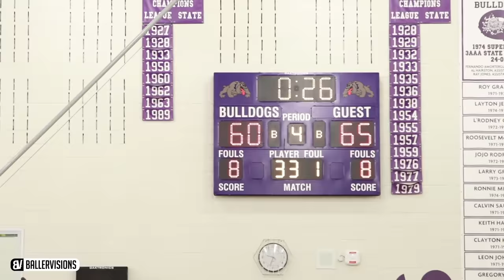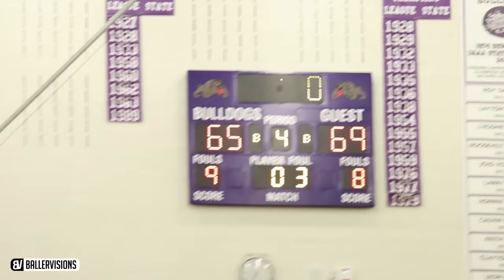PJ Fuller Free-Throw Dunk! Michael Porter Jr First CHALLENGE! Nathan Hale VS Garfield